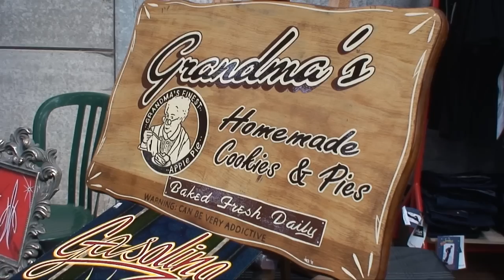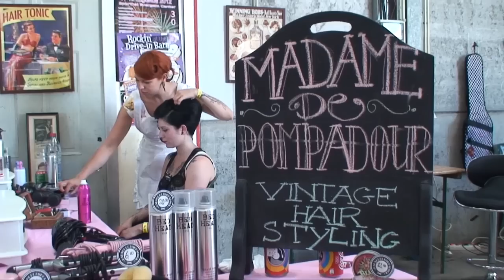Rockin' at the Drive-In Barn 2012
The video of the 7th Rockin' at the Drive-In Barn!

Soundtrack of the video:
- Pat Capocci - Trapped In A Cage
- Marc & The Wild Ones - Real Rockin' Baby
- The Noisy Boys - Washingmachine In My Brain

See you at the next one at August 16-18, 2013!